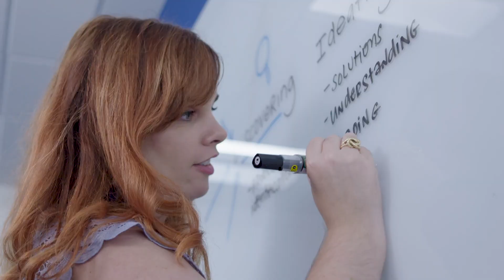National Supply Chain Day | April 29 | Georgia-Pacific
Supply chains have always been significant in the success of a business and due to recent events, consumer are now recognizing the significance of it in their own lives. Let's all celebrate the value on National Supply Chain Day, April 29th.